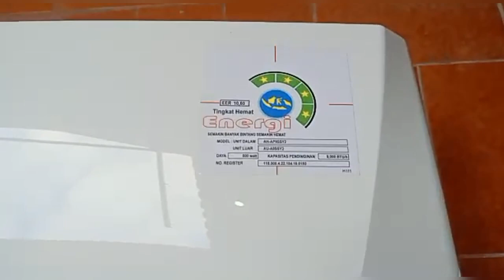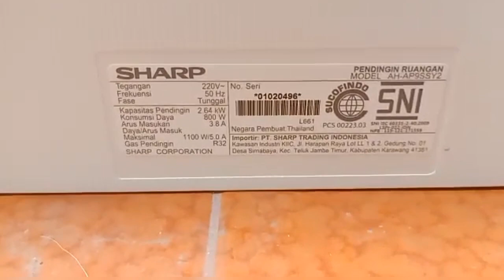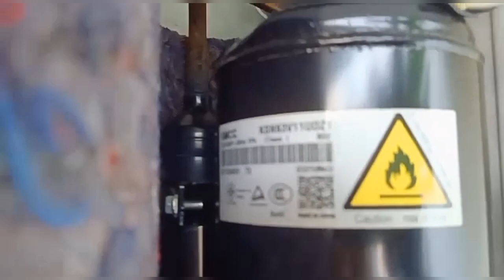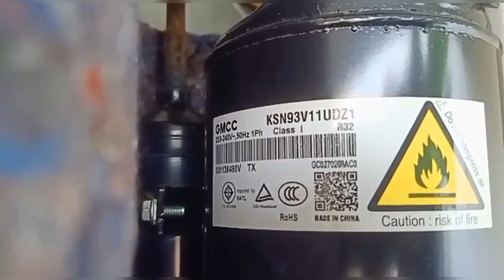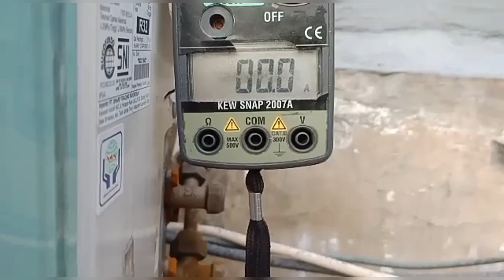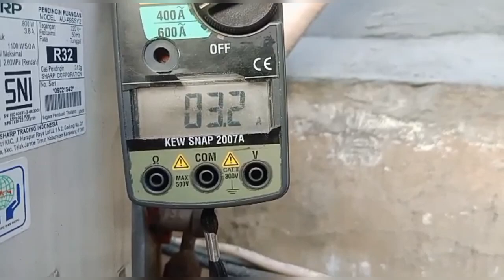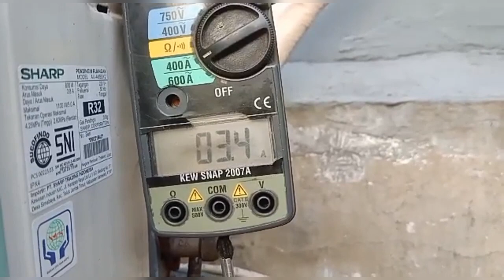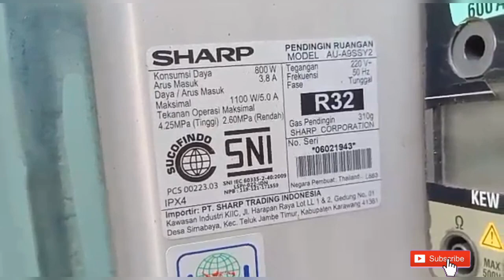Start Awal ac Sharp 1 pk type AH-AP9SSY2 Made In Thailand.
Start Awal atau Tarikan pertama ac Sharp 1 pk type AH-AP9SSY2 Made In Thailand.

Ac Sharp 1 pk ini ada fiturnya ION PLASMACLUSTER yang menetralkan Bakteri, Kuman dan Virus.

Ac Sharp ini sdh bintang 4 nilai EER nya 10,60 , Daya 800 Watt , kapasitas pendinginan 9.000 Btu/h , menggunakan Refrigerant R-32.

TERIMA KASIH SUDAH MELIHAT SAYA.